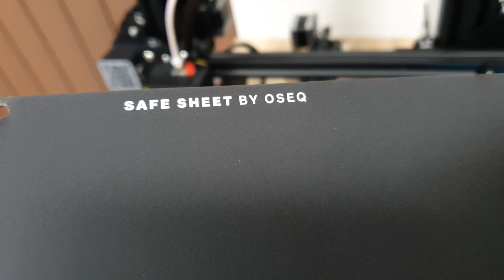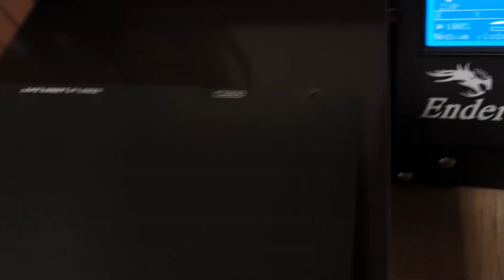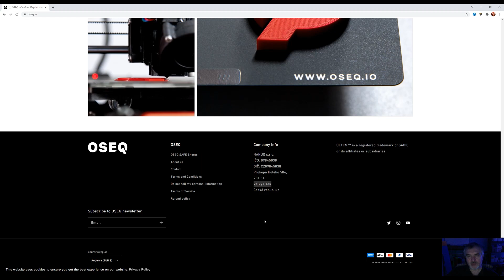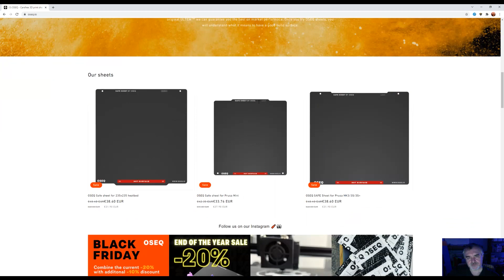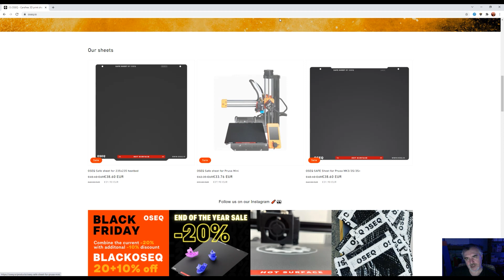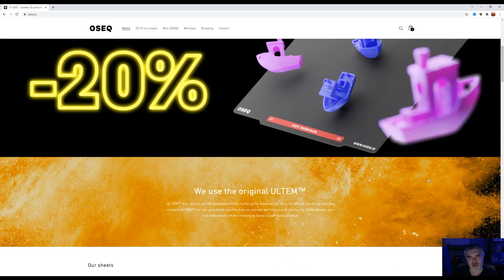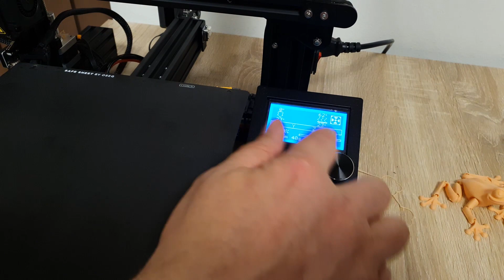Česká sametová magnetická pružná tisková podložka OSEQ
Pokud chcete koupit seřízeného Creality CR6-SE, Sermoon D1, Endera 3Pro, Endera 3 v2, Endera 5 (vč. Plus), nebo jinou 3D tiskárnu, včetně zaškolení formou neveřejných videí a následné podpory, případně krátký extruder na Ender 3, Ender 5 atd, případně pokud chcete zakoupit členství pro přístup k neveřejným videím ohledně 3D tisku (aktuální seznam níže) a k souborům s nastaveními pro tiskárny Ender 3, Ender5, Ender 5 Plus: